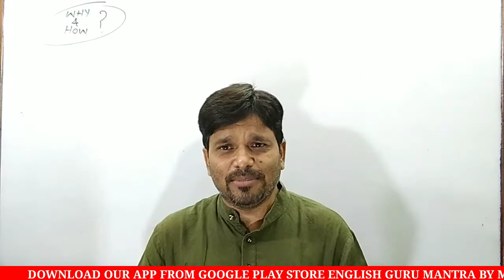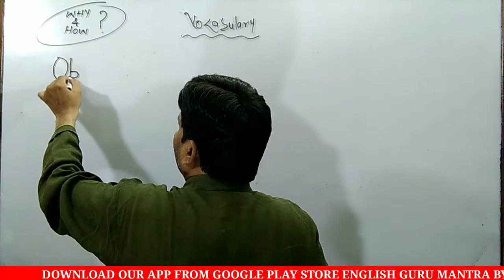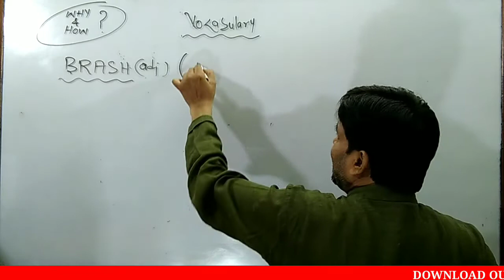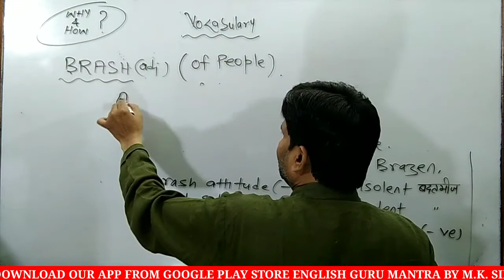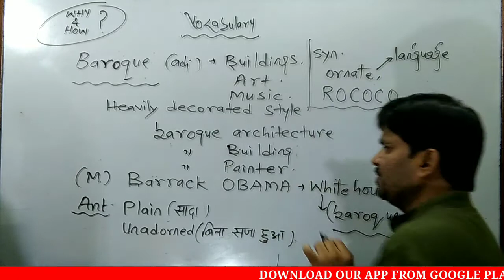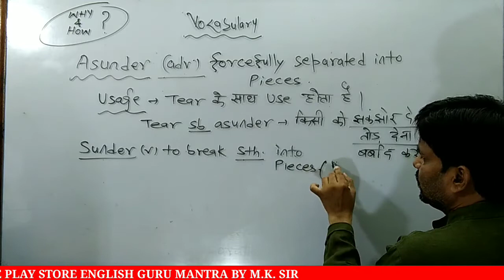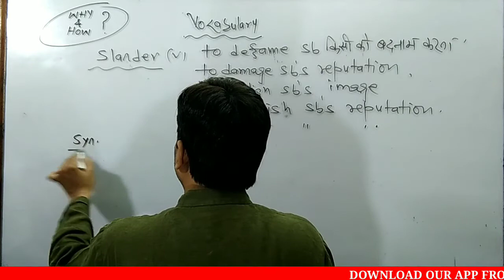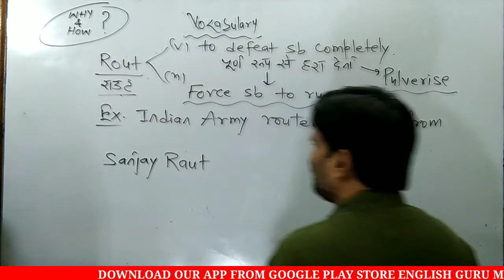Lecture No.- 4 Vocabulary{05/SEPTEMBER/2020}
English Guru Mantra is a YouTube channel, this video  offers you Tricks to learn vocabs, vocab new tricks, vocabulary for ssc cgl, and many more,...
Our channel provides you with  videos based on subject ENGLISH. We make  videos on How to speak fluent-cum-powerful  English & develop personality, how to prepare for  the  Competitive Examinations like BANK, SSC, NDA, SSC, AIR FORCE, NAVY, ARO etc. by making quality videos on Grammar, Vocabulary, Cloze tests, Para jumbles, Fillers etc.
About  me, I am M. K Srivastava. I have been in the field of teaching, mentoring, coaching students for BANK, SSC, DEFENCE, SPOKEN ENGLISH & P. D. for the last 20 odd years.

ये channel उन सभी students के लिए है, जो BANK, SSC, CDS, NDA, AIRFORCE, NAVY, ARO, etc की तैयारी कर रहे है तथा ऐसे सभी व्यक्तियों के लिए है, जिनकी progress life मे, English language ना बोल पाने की वजह से रुकी हुई है! आप सभी इस चैनल के Videos को देख कर बहुत लाभान्वित होंगे!

शुभकामनाएं.

3. Add me on Facebook

   Category - Education.